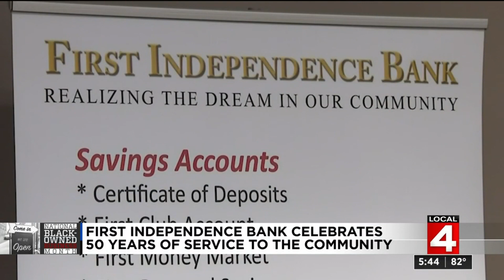First independence bank celebrates 50 years of service to the community